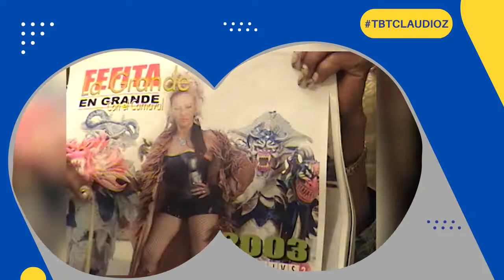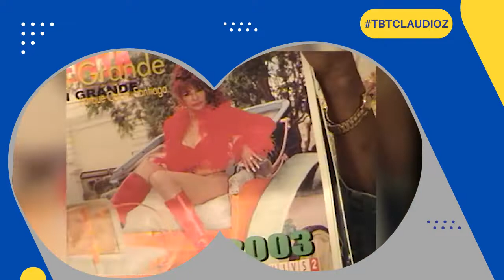Fefita la Grande habla a que edad le cantó a Trujillo Parte 2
Fefita la grande Reina del merengue típico en Republica Dominicana, cuenta como inició en la música típica, desde su tierra natal San José, Santiago Rodríguez, nos muestra el objetivo de hacer un calendario, además aclara si en verdad le cantó a Trujillo.